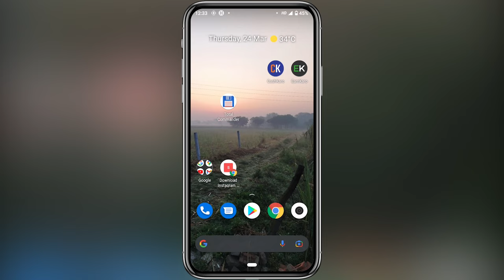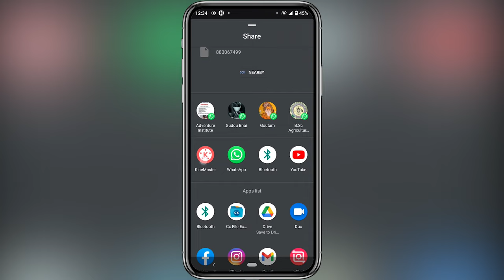🔴Fix - Unable To Preview Video YouTube Problem | Solve Unable To Preview Video YouTube Upload Issue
In this video I've told that how can you fix "Unable To Preview Video" problem in YouTube app while uploading video.

Keep Supporting...